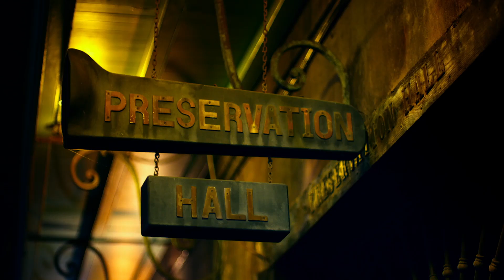A TUBA TO CUBA - Official Trailer